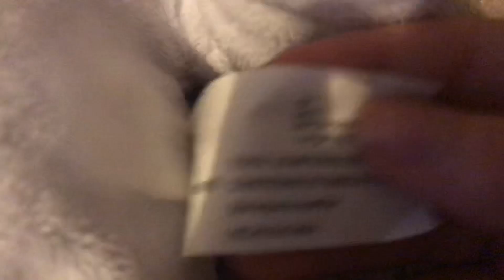Gemmy 2011 Side-Stepper snoopy (wiggling version)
I got him at a thrift store today!